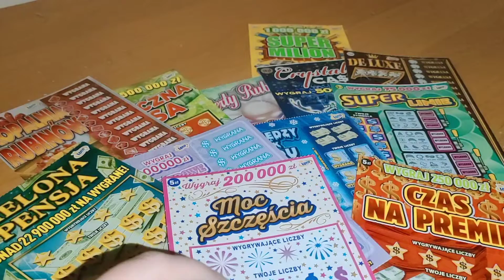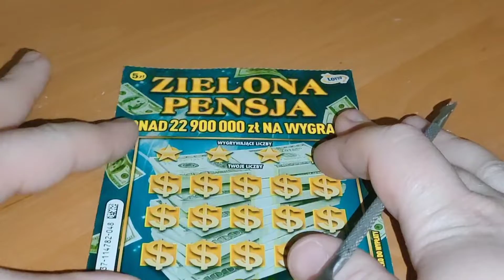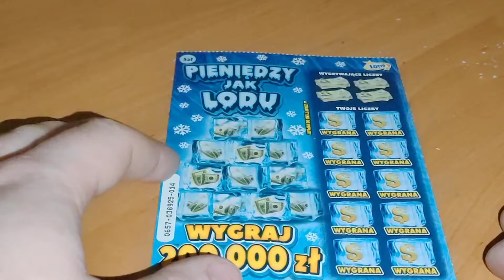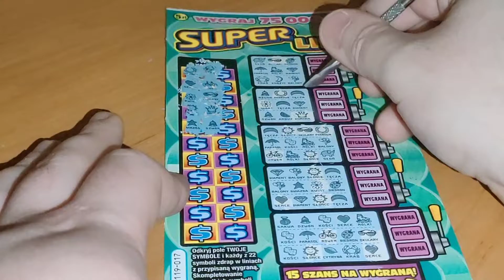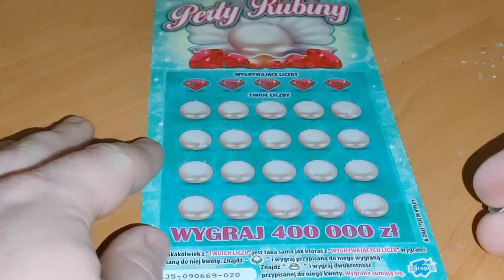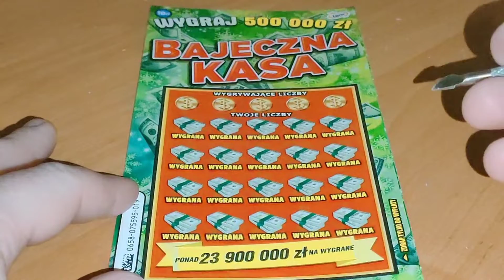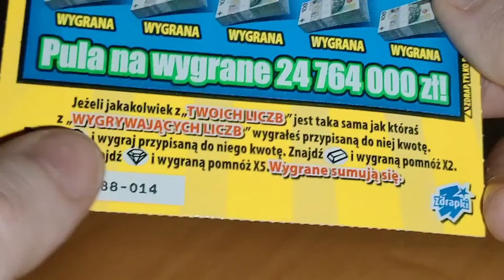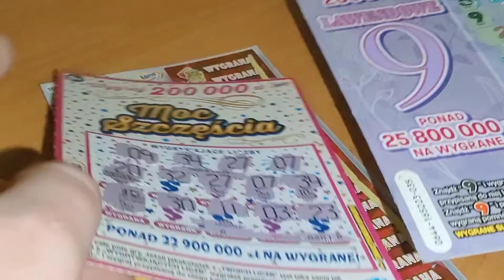#262 Jubileuszowy mix zdrapkowy z wygranymi 🎊🥳🎊